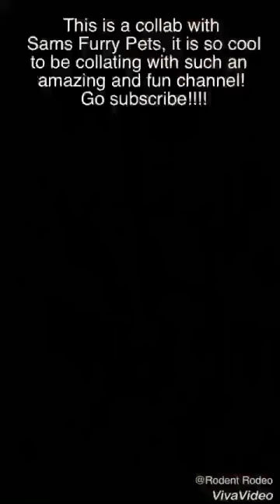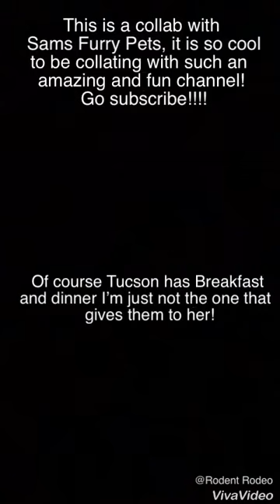Day In The Life With Tucson!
This is a collab with Sams Furry Pets! After this and the next collab we will be taking a break!